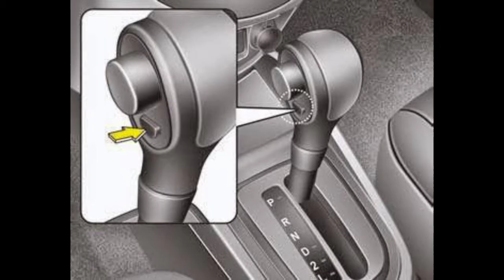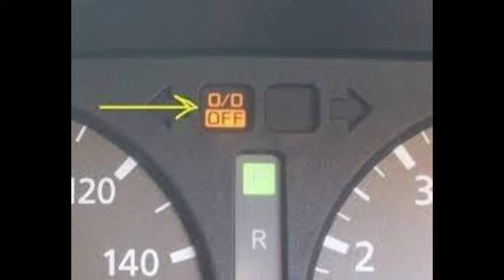OD option kiya hota hai? | Complete detail of OD option| is OD option neab turbo?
in this video we will discuss the detailed phenomenon of OD option
how od option works
what is the actual meaning of OD option etc.